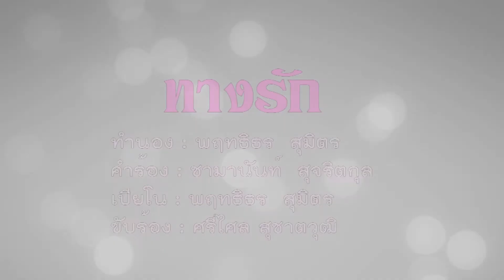ทางรัก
ทำนอง : พฤทธิธร  สุมิตร
คำร้อง : ชามานันท์  สุจริตกุล
เปียโน : พฤทธิธร  สุมิตร
ขับร้อง : ศรีไศล สุชาตวุฒิ
เคยว้าเหว่ และว่างเปล่า
เปลี่ยวเหงา ก้าวเดินเพียงลำพัง
โรยแรง ท้อแท้ และหมดหวัง
ไร้พลังไปสู่จุดหมาย
หนทางที่มืดมน
สับสน ลังเล และเดียวดาย
รอคอย คอยความหวังสุดท้าย
พาชีวิตกลับกลายสมดังใจใฝ่ปอง
จวบจนเธอก้าวสู่ใจ
เปรียบดวงไฟส่องแสงเรืองรอง
สร้างความหวังลบความหม่นหมอง
เปรียบเปลวทองเฉิดฉัน
ลบเลือนความทุกข์เศร้า
เปลี่ยวเหงาก้าวเดินเพียงลำพัง
สู่ทางรักที่เคยใฝ่ฝัน
เริ่มชีวิตใหม่พลัน กับสัญญาระหว่างใจ